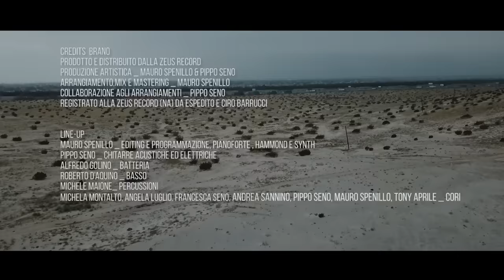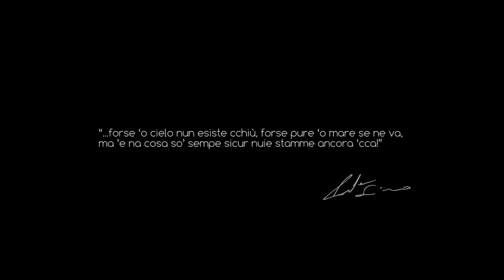Andrea Sannino - Nuie stamme ancora ccà (official video)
Nuie stamme ancora ccà
(A.Sannino - P. Seno - M.Spenillo)

TESTO:

Quanti strade se ponne cercà
Quanti cose ‘a vita pò cagnà
ma nuie stamme ancora ccà,
dinte ‘o bene e o male
…te vengo ‘a piglià

chi è partute , chi già vò turnà
chi s’è perze primme ‘e accumincià
ma nuie stamme ancora ‘cca
sempe cchiu sicuro

senza capi, senza parlà
senza muri, senza aspettà

ah dimane che succede ?
chisà che ce po’ purtà
si dimane è comme ajere
si’ bucie so’ verità?
forse ‘o cielo nun esiste cchiù
forse pure ‘o mare se ne va
ma ‘e ‘na cosa so sicuro
nuie stamme ancora ‘cca

Corre ‘o tiempo senza se fermà
e se scorde ‘e chi se vo’ scurdà

si’ e bucie  so’ verità?

si, è accussi! è accussi! è accussi !
io ‘e ‘na cosa so’ sempe sicuro

CREDIT VIDEO

Regia/ Alberto D’Aria
Sceneggiatura/ Andrea Sannino e Alberto D’Aria
Produzione video/ Aldo Arcangioli per Unico Energia
Hair stylist /Franco e Salvatore Di Lauro
Costumi / Madd
Partner Ufficiale / Unico energia
Location / Joshua Tree (California)

Cast (in o.a.)
Andrea Sannino
Desirèe Popper

Un ringraziamento speciale, per l’assistenza e il supporto
durante le riprese video in California ad:
Alberto Parentini e Eugenio Blasio
Grazie ancora per la disponibilità a : Scuderie Pasquale e Antonio Esposito (Agnano – Na) e al cavallo Enemy.

CREDIT BRANO
Prodotto e distribuito dalla Zeus Record
Produzione artistica _ Mauro Spenillo & Pippo Seno
Arrangiamento,Mix e Mastering _ Mauro Spenillo
Collaborazione agli arrangiamenti _ Pippo Seno
Registrato alla Zeus Record (Na) da Espedito e Ciro Barrucci

LINE-UP
Mauro Spenillo _ Editing e Programmazione, Pianoforte , Hammond e Synth
Pippo Seno _ Chitarre acustiche ed elettriche
Alfredo Golino _ Batteria
Roberto D’Aquino _ Basso
Michele Maione_ Percussioni
Michela Montalto, Angela Luglio, Francesca Seno, Andrea Sannino, Pippo Seno, Mauro Spenillo, Tony Aprile _ Cori